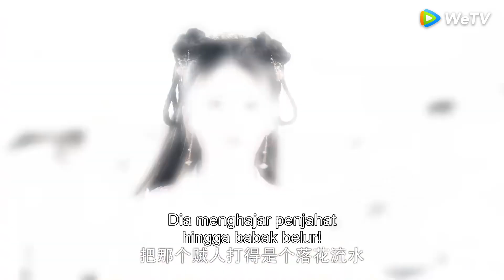Siswi Akademi Kerajaan | Cuplikan EP06 Jarak Dekat Membuat Baper Deh | WeTV【INDO SUB】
Putri semata wayang Tuan Besar Sang Qi menjadi murid wanita satu-satunya yang diterima di sekolah kerajaan berkat taruhan. Ia menerima tugas membuat Yan Yunzhi, tuan muda pertama dari Istana Yan, menerima kantong sulaman buatannya serta bersedia datang dengannya ke Festival Lampion. Jika gagal, ia harus menggantikan musisi terkenal tampil di festival itu. Semula, Sang Qi merasa ini tugas mudah. Namun, ia diusir setiap kali datang ke Istana Yan. Saat ia tahu Yan Yunzhi murid Akademi Kerajaan, dia memutuskan untuk masuk perguruan tinggi tersebut demi menyelesaikan misinya. Setelah berkali-kali mengemis dan membujuk ayahnya, Kaisar akhirnya menerima permintaan Sang Qi untuk mendaftar ke Akademi Kerajaan. Maka ia menjadi satu-satunya perempuan yang terdaftar sebagai murid di Akademi Kerajaan dalam sejarah, belajar di sana bersama teman masa kecilnya Zhuo Wenyuan dan para pemuda lain yang terpilih.

Zhao Lusi - Sang Qi
Xu Kai Cheng - Yan Yun Zhi
Ren Hao - Zhuo Wen Yuan
Zhang Yue - Song Jia Yin
Ao Rui Peng - Yan Yan
An Yong Chang - Su Jie Yu